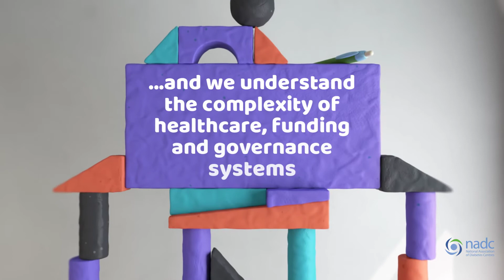NADC Video Updated